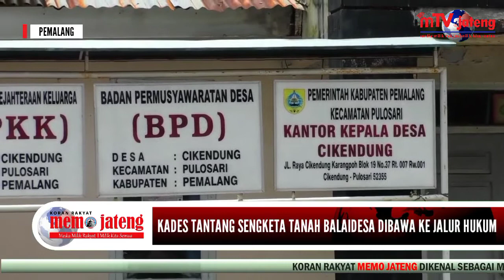Status Tanah Balai Desa Cikendung Masih Ribet, Kades Tantang ke Jalur Hukum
Pemalang l mTV Jateng
Persoalan sengketa tanah Balai Desa Cikendung Kecamatan Pulosari, Kabupaten Pemalang Jawa Tengah, hingga kini blum jelas statusnya. Mantan kades sebelumnya, Maksudi  mengklaim sebagian tanah yang ditempati kantor balai desa di desanya, milik pribadinya dan punya bukti –bukti dokumen. (tim redaksi)